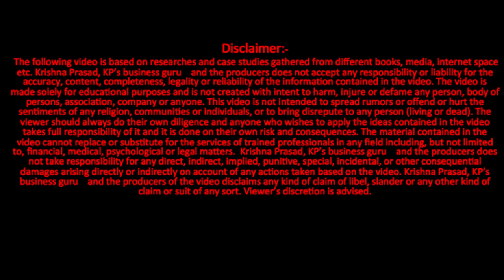Mini Mart Business- How and where to start Mini mart and how to take it into profits-Telugu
Digitech Tripod 4.5 feet for Mobile and Cam
DIGITEK Tripod 5.57 Feet

Supermarket business, Kirana store, Minimart Business plan

Ep-2 కొత్త వ్యాపారం కోసం పేరును ఎలా ఎంచుకోవాలి - how to choose a name for StartUp -Business Name

Ep: 4 Which type of Registration is best for New Business or Startup-for Beginners -private limited

trademark registration, Brand , Business, How to make brand, How to make logo, business ideas in telugu, business ideas telugu, small industry ideas in telugu, creative business ideas in telugu, HOW START BUSINESS,long term and future business